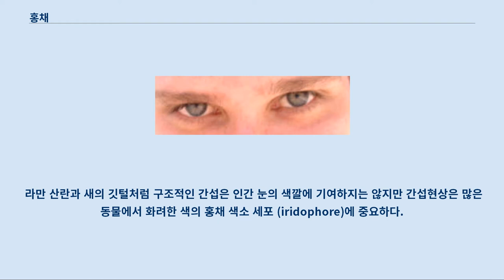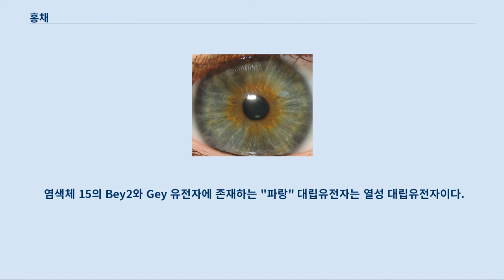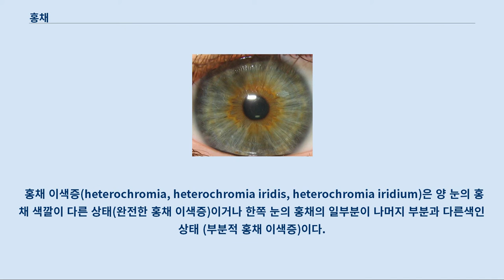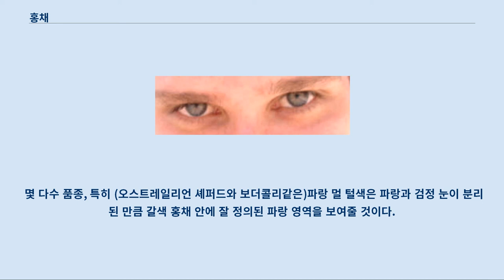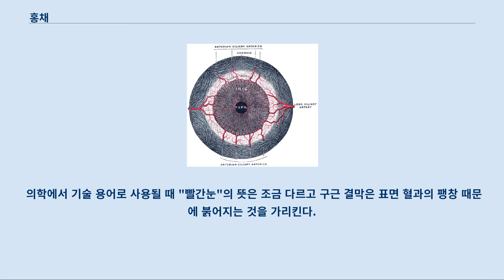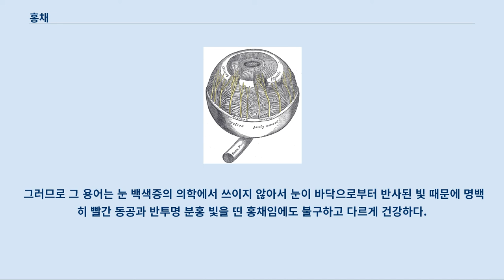홍채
눈_(해부학)
인간 홍채 홍채는 녹색/회색/갈색 영역이 있다.
 다른 시각적인 구조는 중앙에 있는 동공과 홍채 주변에 있는 흰 공막이다.
 투영 각막이 그려졌지만 투명한것처럼 시각적이지 않는다.
 사람 눈의 구조 홍채(iris, 虹彩)는 해부학에서 인간을 포함한 척추동물의 눈에서 가장 시각적인 부분이다.
 수렴 진화가 되지 않은 홍채는 두족류에서 볼 수 있다.
 그리스 신화로부터 만들어진 세계는 아리스는 무지개의 의인화이다.
 홍채는 기질로 알려져 있는 색소 유관속 조직으로 이루어져 있다.
 기질은 관약근 근육(관약근 동공)과 이어져 있어서 동공과 열린 확장근 근육들을 닫히게 한다.
 뒷쪽 표면은 2 세포 두께의 상피막 (홍채 색소 상피)으로 덮여 있으나 앞쪽 표면은 상피막이 없다.
 루트로 알려진 홍채의 바깥 테두리는 공막과 앞단 섬모체에 붙어 있다.
 홍채와 섬모체는 앞단 포도막으로 알려져 있다.
 홍채 루트의 앞에는 수양액이 통과하여 홍채의 질병이 안압에 중요한 효과와 시각에 간접적인 결과를 갖는 눈 밖으로 배출하는 구역이다.
 홍채는 크게 두 개의 영역으로 나눌 수 있다: 권축륜: 섬모체 부분과 동공 부분 사이의 영역이다.
 일반적으로 괄약근 근육과 확장근 근육이 부분적으로 겹쳐지는 곳으로 정의된다.
 앞 부분부터 뒷 부분까지의 홍채막은 다음과 같은 특징을 지닌다: 홍채의 다양한 구조는 궁극적으로 배엽의 3/2로부터 시작된다.
 중배엽으로부터 파생된 기질; 외배엽으로부터 파생된 괄약근과 확장근 근육, 잘알려진 앞단과 후단 색소상피가 있다.
 이 부분의 본문은 눈 색깔입니다.
 인간 표현형중 파랑-녹색-회색 눈은 상대적으로 드문 눈 색이고 정확한 색은 종종 눈의 주변에 따라서 다양하게 인식된다.
 홍채는 일반적으로 갈색에서 녹색, 파랑, 회색의 진한 안료로 이루어져 있다.
 눈색은 때로 눈의 색소 결핍에 의한 불그스럼한 흰색, 혹은 비정상적으로 발달한 혈관에 의한 빨간색을 나타낼 수 있다.
 다양한 색깔에도 불구하고 정상적인 인간에게 홍채색을 나타내는 안료는 검은색을 띠는 멜라닌 한가지 뿐이다.
 홍채 속의 멜라닌은 피부와 머리카락에서 발견되는 멜라닌과 거의 비슷한 구조를 띈다.
 홍채색은 결, 색소, 섬유조직, 홍채 기질 내부의 혈관의 조합된 효과로 구성된 매우 복잡한 현상이여서 각각의 에퍼제네틱스 조직을 한꺼번에 만든다.
 사람의 눈색은 실제로는 사람의 홍채색이며 각막은 투명하고 흰 공막은 눈 색깔과는 무관하다.
 파랑-회색 홍채의 예시 멜라닌은 기질적 색소세포에서 진한 갈색에서 노르스름한 갈색이고 홍채 색소 상피에서 검은색이여서 얇은 것에 존재하지만 홍채 뒤의 맞은편의 매우 불투명한 막이다.
 대부분의 인간 홍채는 얇은 앞단 가장자리막에 갈색을 띤 기질적 멜라닌의 응축을 보여 주며 이것의 위치에 따라 전반적인 색깔에 명백한 영향이 있다.
 멜라닌소체라고 불리는 세포 아래의 관 속에서 멜라닌 분포의 정도는 관측되는 색깔에 약간 영향이 있지만 인간과 다른 척추동물의 홍채에서 멜라닌소체는 이동하지 않고 색소분포의 정도는 파손되지 않는다.
 멜라닌소체의 비정상적인 응집은 질병을 유발하고 홍채색에 돌이킬 수 없는 변화가 발생할 수 있다.
 (아래의 홍채 이색증을 보라) 갈색, 검정과 다른 색은 다른 기질 요소에서 선택적 반사와 흡수 때문이다.
 가끔은 노란 "눈물" 색소인 리포푸신가 보이는 눈색으로 들어가기도 하고, 특히 늙거나 질병에 걸렸을 때 녹색 눈 (그렇지만 건강한 녹색 인간 눈은 없음)이 된다.
 비색소 기질의 요소가 눈색을 좌우하는 광학 장치는 복잡하고 문헌에서 많은 오류 투성이 진술서가 존재한다.
 생물학적 분자 (혈관의 헤모글로빈, 혈관벽과 기질의 콜라겐)에 의한 간단한 선택적 흡수와 반사는 가장 중요한 요소이다.
 레일리 산란과 (하늘에서 발생되는) 틸든 산란과 회절 또한 발생된다.
 라만 산란과 새의 깃털처럼 구조적인 간섭은 인간 눈의 색깔에 기여하지는 않지만...